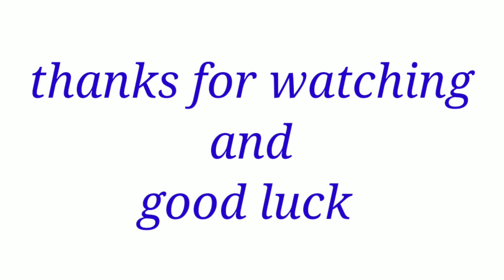SWERTRES HEARING TODAY November 04 2023 Saturday